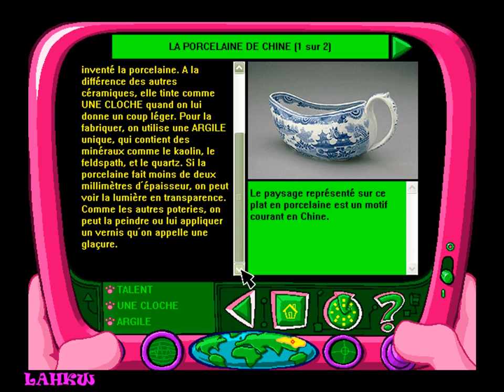La Panthère Rose : Passeport pour le Danger | Part 22/53 | Walkthrough PC [HD]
Part 22 : Chine (01)

- Arts et culture :
* L'opéra chinois
* Le nouvel An chinois
* La porcelaine de Chine
* Le roi singe
* L'architecture chinoise